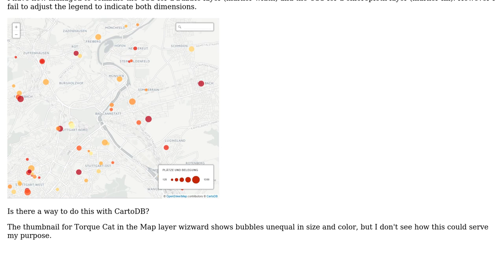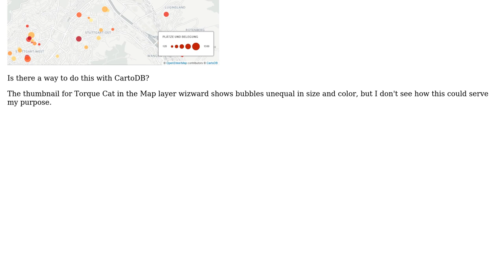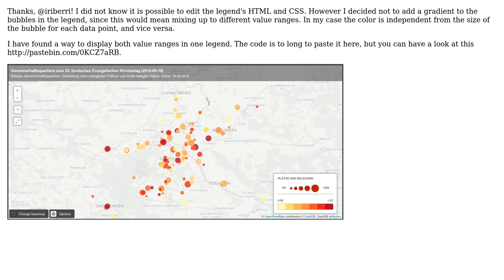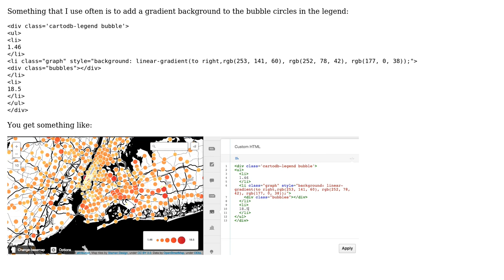GIS: CartoDB choropleth + bubble visualization with two independent value ranges in legend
With thanks & praise to God, and with thanks to the many people who have made this project possible! You are responsible for your own actions.